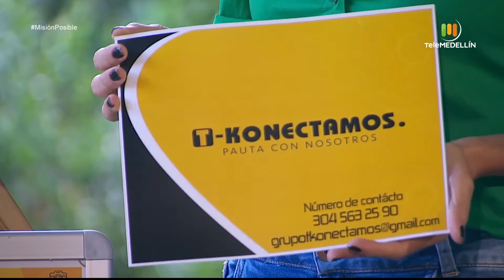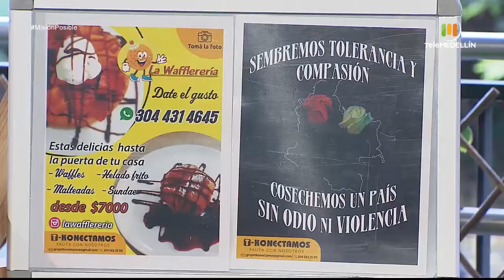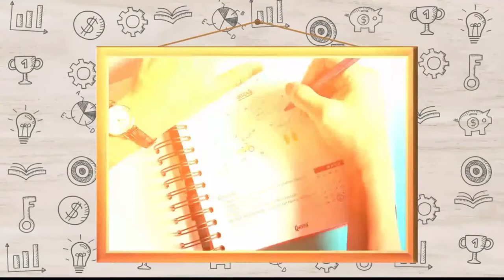Desayunos azul celeste, El gran regalo y T-Konectamos [Misión posible] Telemedellín